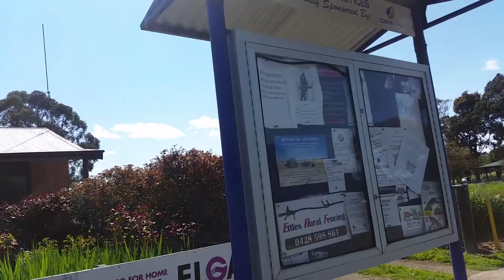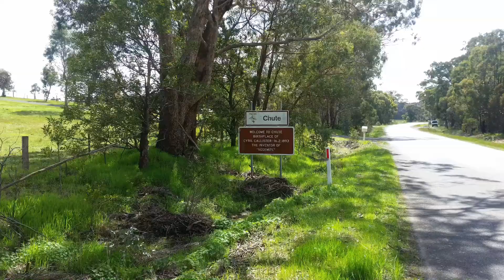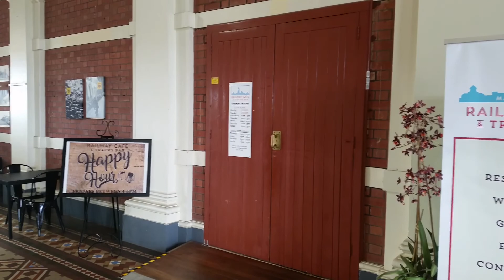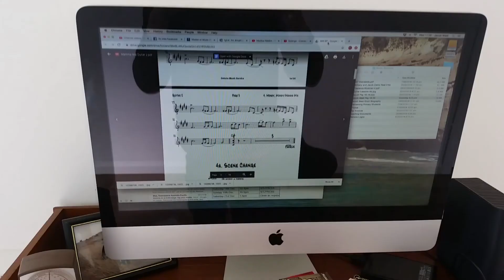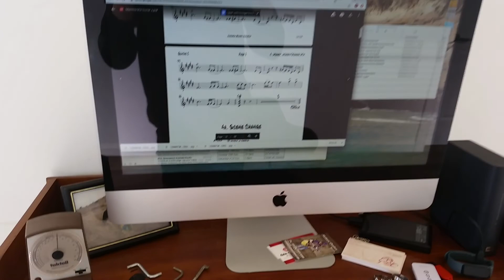Day by Day XIX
Brittany and I explore the region surrounding Maryborough in Victoria. We stop to visit Avoca and the Pyrenees, Talbot, Donolly, Wedderburn, Moliagul (Welcome Stranger Site and John Flynn Memorial), and explore some backroads!